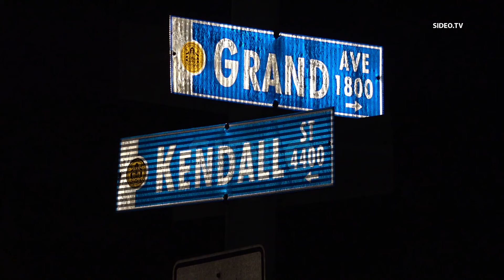Crash Shuts Down Major Intersection In Pacific Beach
PACIFICBEACH (San Diego) - July 21, 2024

Address:  Grand Ave & Kendall Street, San Diego
Agencies:  SDPD, SDFD
Dispatched:  8:33 PM